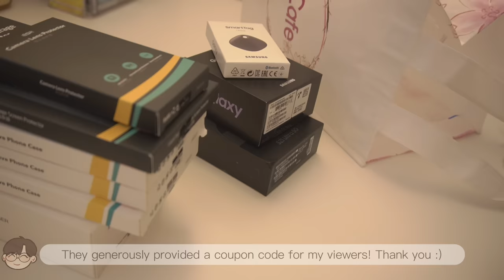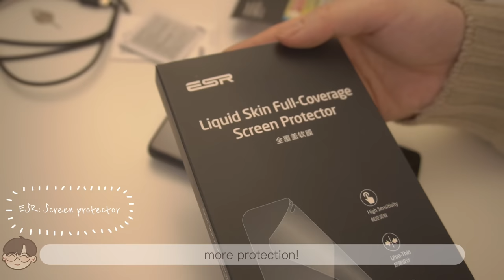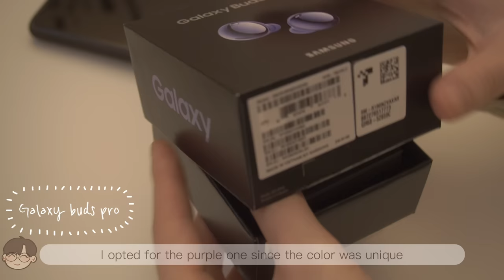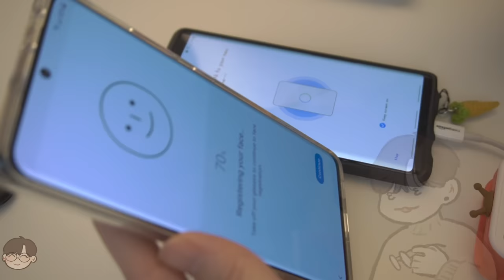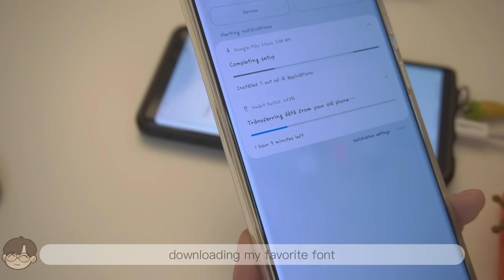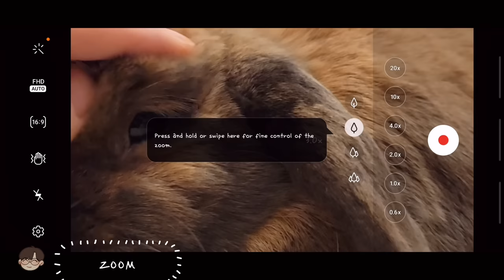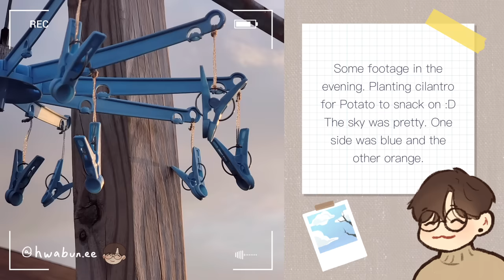[unboxing 📦] samsung galaxy s21 ultra + ESR accessories 🐸camera testing 📷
Hello everyone, I'm bring you an unboxing of the Samsung galaxy s21 ultra with some of the accessories!
I haven't done one of these in a long time. Do you recognize the sweater? lolol
I'm not much of a reviewer, but I still wanted to unbox it with you anyways :D
Thanks again to ESR for letting me try some of their things!

Galaxy Buds Pro

Samsung Galaxy SmartTag

ESR Liquid Skin Screen Protector

ESR Metal Kickstand Case (clear + black)

It looks like theres a sale on them already so the codes may not work!

Timestamps
0:00 - unboxing
4:18​ - set up
5:40 - camera test
7:00 - outside camera test

Please do NOT steal/reupload my video and work on any platform.

Business:
🐰🥕Song : 샛별 Daystar - Tea Time + SOSO